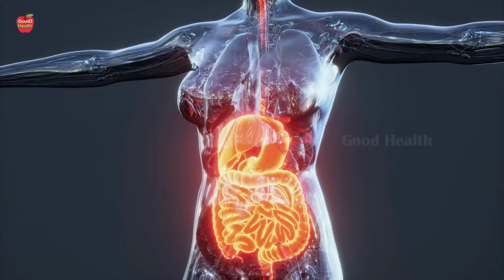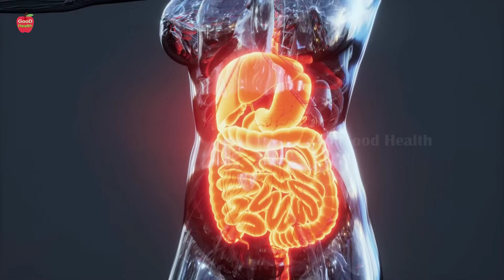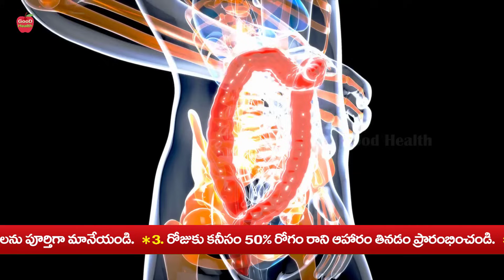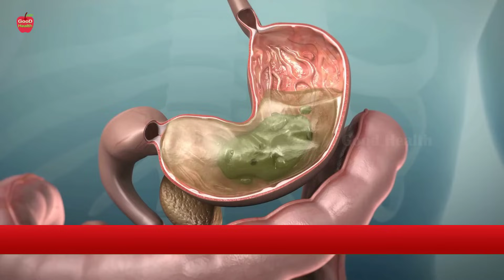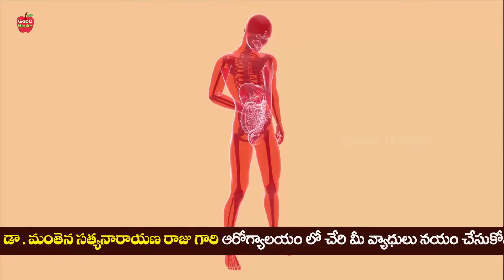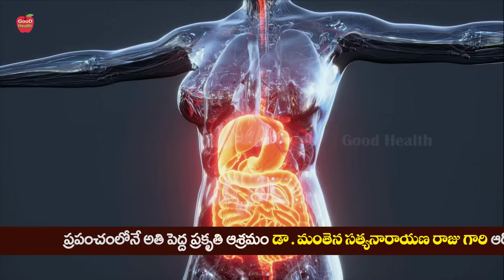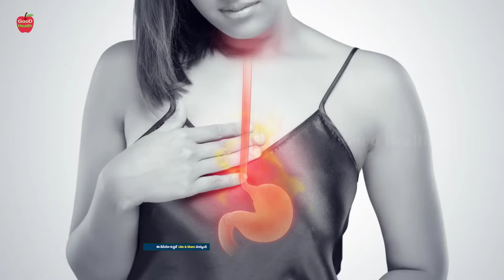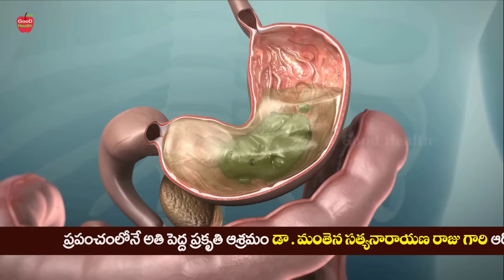పొట్ట పేగులు రెస్ట్ ఎందుకు ఇవ్వాలి? ఎలా ఇవ్వాలి? | Intestines Detox | Dr Manthena Satyanarayana Raju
పొట్ట పేగులు రెస్ట్ ఎందుకు ఇవ్వాలి? ఎలా ఇవ్వాలి? | Intestines Detox | Dr Manthena Satyanarayana Raju | GOOD HEALTH